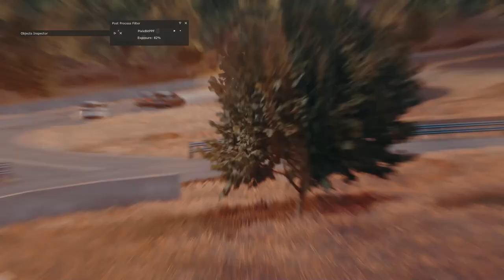Mexico Meet up Assetto Corsa